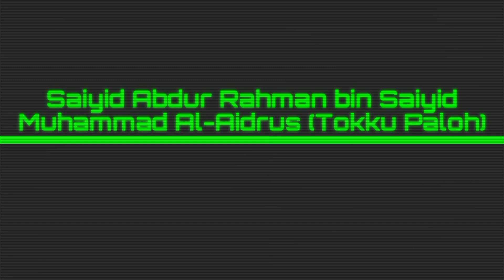Jangan Aniaya Umat Rasulullah || Syeikh Abu Zaki As Sanggafuri